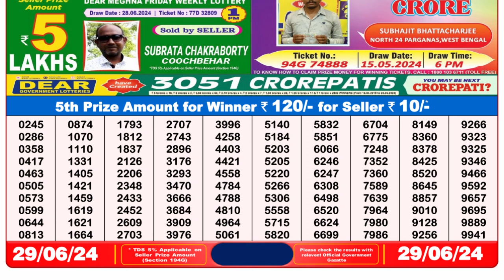Dear Lottery Sambad 8pm today 29.06.24 Nagaland State Lottery Result